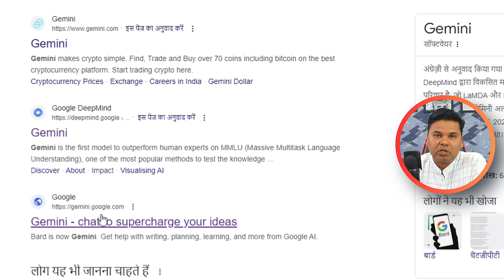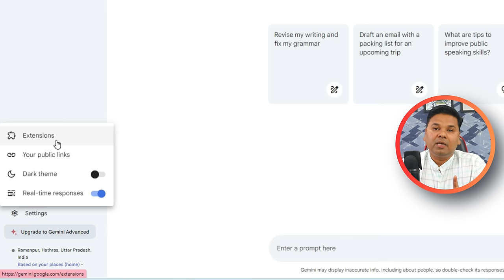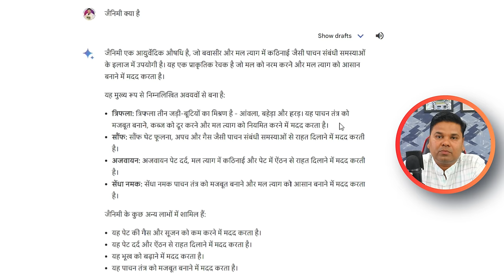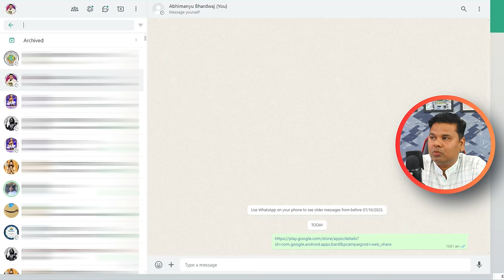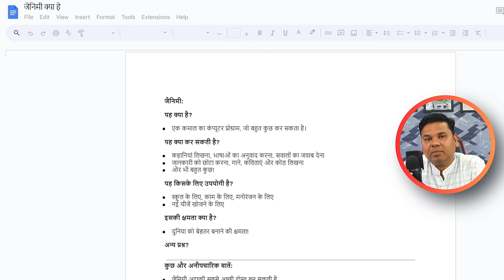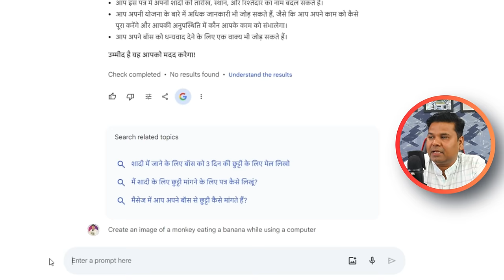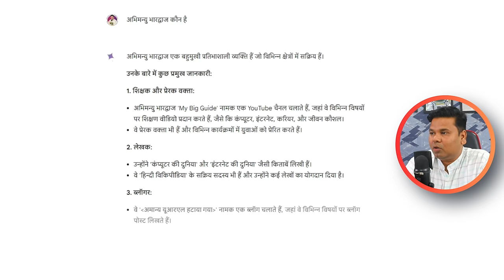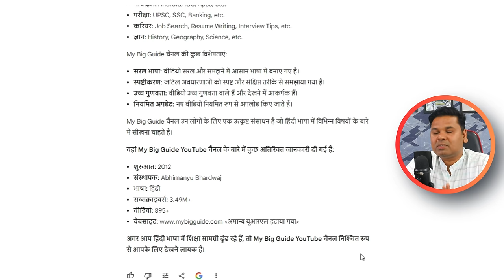GEMINI Best Amazing AI Websites | AI Tools Better Than Chat GPT | 100% FREE | You Must Try in 2024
GEMINI Best Amazing AI Websites | AI Tools Better Than Chat GPT | 100% FREE | You Must Try in 2024 Aaj ke video mein hum aapko lekar aaye hain kuch behad shandar aur amazing AI websites jo aapke tasks ko aur bhi aasan bana sakte hain! Ji haan, aapne sahi suna, yeh websites aapko 100% free mein milenge aur inka istemal karke aap apne kaam ko aur bhi efficient bana sakte hain.

**Video Ke Khaas Points:**

1. **Gemini Introduction:** Hum shuruwat karenge Gemini ke introduction se aur yeh kaise aapke tasks mein madad karta hai.

2. **Comparison with ChatGPT:** Aapko dikhayenge kaise Gemini aur ChatGPT mein antar hai aur kaise Gemini aapko aur bhi unique aur powerful features provide karta hai.

3. **Top AI Tools:** Hum aapko dikhayenge kuch behad helpful AI tools jo Gemini ke saath aapko milte hain aur jo aapke kaam ko aur bhi aasan bana sakte hain.

4. **Practical Examples:** Hum aapko denge kuch practical examples jisse aapko samajh mein aaye ki kaise aap in AI websites ka istemal karke apne tasks ko aur bhi efficiently handle kar sakte hain.

5. **Benefits and Use Cases:** Aap dekhege kuch benefits aur use cases jahan aap in AI websites ka istemal karke apne productivity ko boost kar sakte hain.

Toh dosto, agar aap bhi chahte hain apne kaam ko aur bhi behtar tareeke se handle karna, toh yeh video aapke liye hai. Video dekhiye, sikhiye, aur humare saath apne thoughts share kijiye.